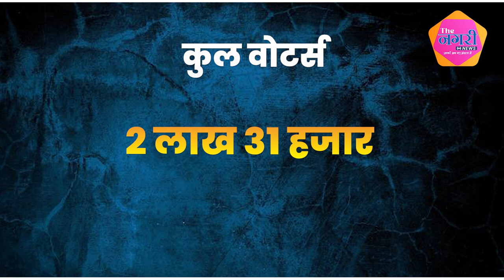Suresh Singh Rawat और Nasim Akhtar Insaf के बीच फिर होगा मुकाबला...|| Rajasthan || Election 2023